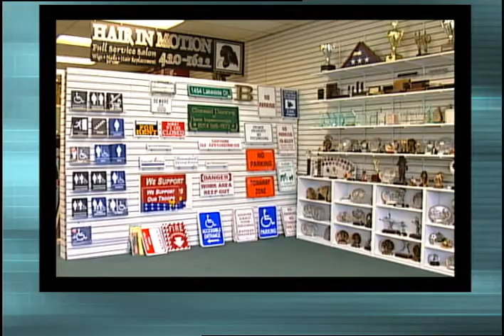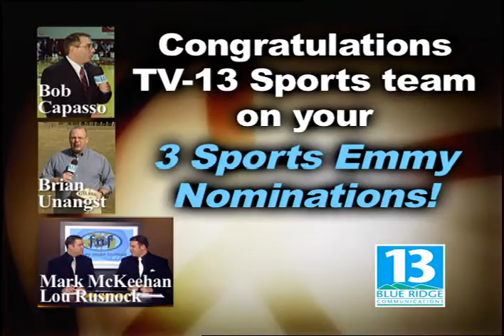TV COMMERCIALS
Here our a few Commercials I made for work.